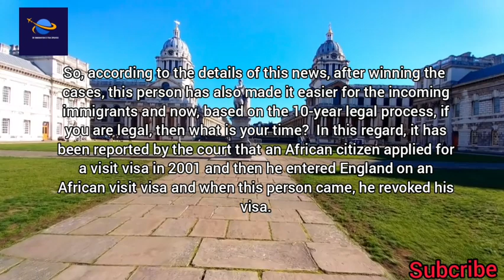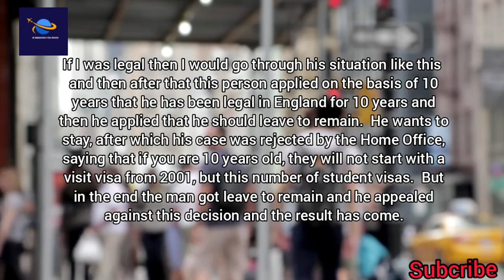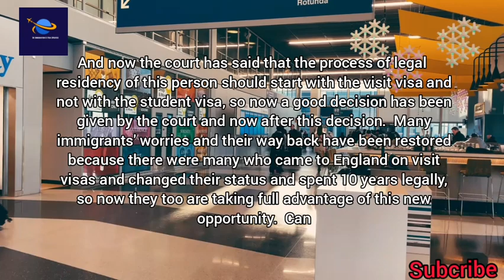UK NEWS UPDATES:Good News From Uk Immigrants|Which Immigrants Got Legal Status In Uk